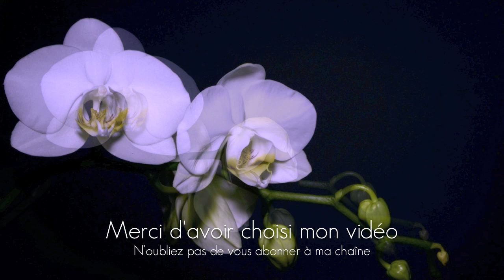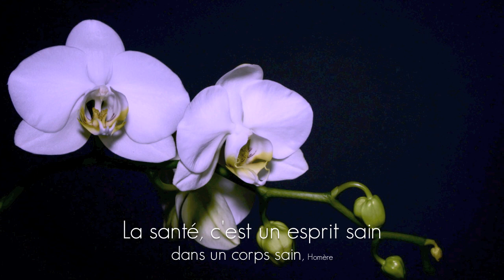COHÉRENCE CARDIAQUE - Gestion du stress- 6min de détente (cardiac coherence) meditation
La cohérence cardiaque est une pratique personnelle de la gestion du stress et des émotions qui entraine de nombreux bienfaits sur la santé physique, mentale et émotionnelle. La cohérence cardiaque permet d'apprendre à contrôler sa respiration afin de réguler son stress et son anxiété.

Étant moi-même de nature anxieuse, je me suis fait proposer la cohérence cardiaque il y a quelques années et j'ai tellement aimé que j'ai fait le tour de tous les vidéos existants. J'ai décidé d'en faire ma propre version que j'appellerais versatile puisqu'on peut laisser les yeux ouverts ou fermer, se concentrer sur ce qu'on entend ou sur ce qu'on voit, ou les deux.

Pratiquez vous à inspirer pendant 6 secondes lorsque la fleur s'ouvre et expirer lorsque la fleur se referme pendant 6 secondes également.  Vous pouvez aussi fermez tout simplement les yeux et vous laisser guider par les sons haut et bas.

Faites cet exercise 1 à 3 fois par jour pour vous aider à mieux vous détendre, vous concentrer, gérer le stress ou pour vous aider à dormir.

Dites-moi ce que vous avez pensé du vidéo dans la section des commentaires :) xx